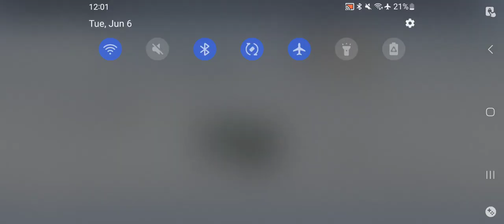Punishing Gray Raven - Warzone Recon Rank Gameplay Pt 1 June 6 2023